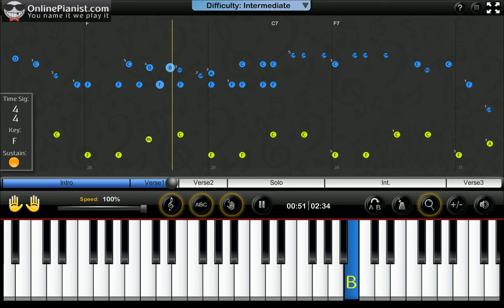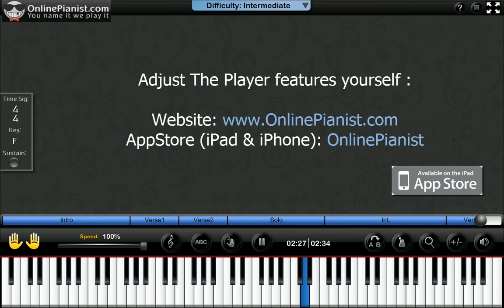Fats Domino - The Fat Man (Blues)- Piano Tutorial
Learn how to play The Fat Man by Fats Domino on the piano with the only animated piano tutorial online!

For the full piano lesson with personal adjustment of the player's features